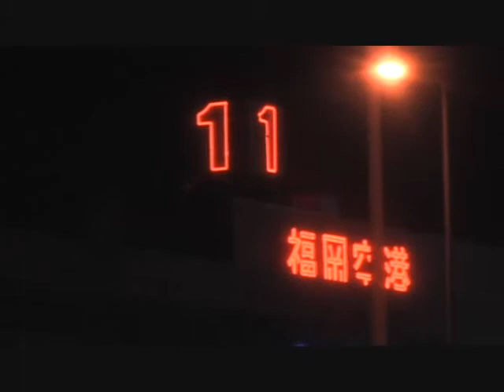西鉄バス 宇美(早見)9253 四王寺坂線37番 宝満尾→福岡空港前[日デRM360GAN]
11/06/06撮影
　37番は普段日産ディーゼル1994～1995年式の中型ロング(69**、50**)U-JP211NTNが使用されます。
　9253は普段南福岡線などで使用される日産ディーゼル2005年式の中型車PB-RM360GANですが、稀に37番に入り福岡都市圏に乗り入れます。
　日産ディーゼルの中型車は福岡市外への転出があいついでいます。9253も新製配置は博多でした。
　現在福岡都市圏に乗り入れる2005年式以降の西デ中型車は、博多の9254と早見の37番だけとなっています。
　夜中なのであまり景色は見えませんが、珍しい運用なので記録しました。